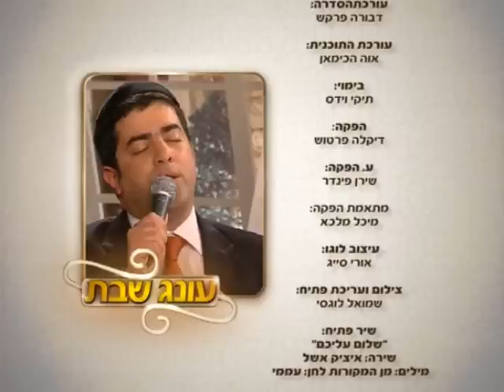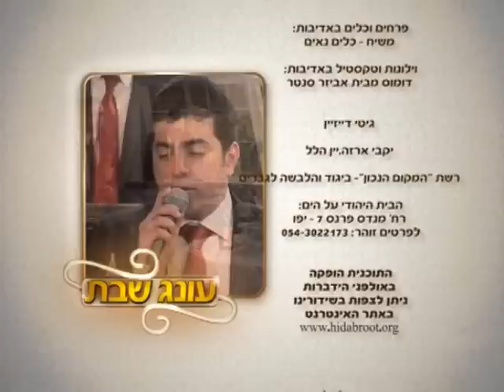אלי הרצליך - אנא בכח בערוץ הידברות | Eli Herzlich - Anna Bechoach On Hidabroot Channel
ביצוע: אלי הרצליך.
מילים: מקורות.
לחן: עובדיה חממה.
קלידים: אבי דרור.
סקסופון: דור אסרף.
צילום והפקה: ערוץ "הידברות".
ניהול וייצוג אישי: "ישראל לובין הפקות".

אלי הרצליך בביצוע מיוחד ללהיט "אנא בכח" [מתוך התכנית "עונג שבת" עם נתי רביץ בערוץ הידברות] | Eli Herzlich Vezakeini [From Program "Oneg Shabos" With Nati Ravitz On Hidabroot Channel.

צפייה מהנה!.